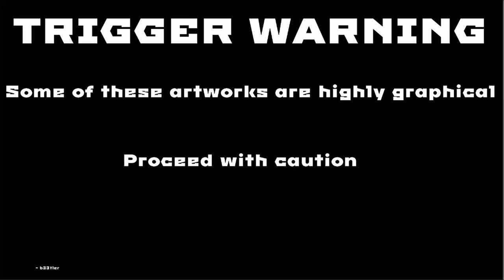Project ILL - The Art of Oleg Vdovenko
Oleg Vdovenko is a Russian-based artist and one of the brains behind the upcoming FPS horror-title ILL.